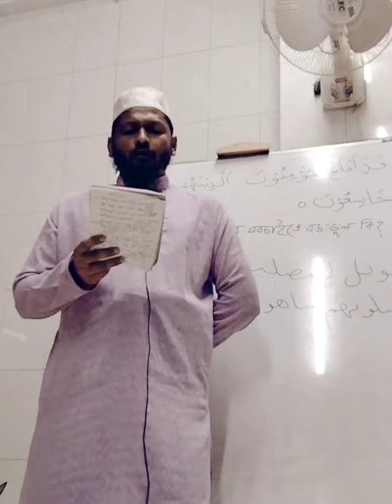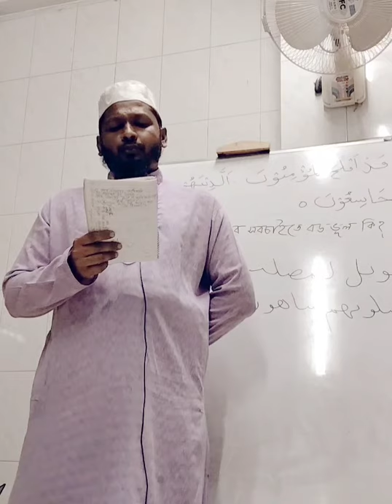এমন সুন্দর হৃদয়স্পর্শী গজল আপনি হয়তো জীবনের শোনেন নাই কণ্ঠশিল্পী সুলাইমানSeptember 9, 2021